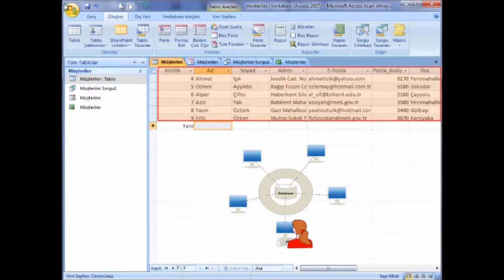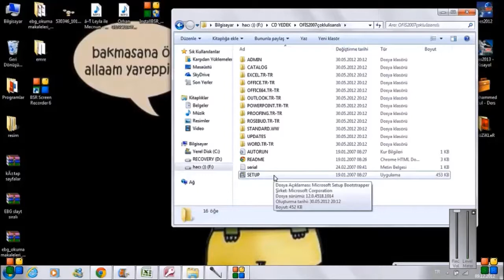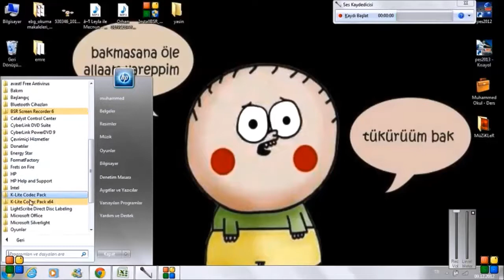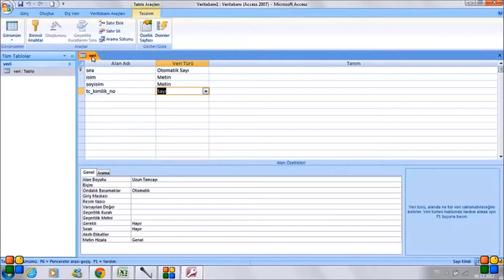ACCESS KURULUM VE TABLO OLUŞTURMA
VERİ TABANI NEDİR?